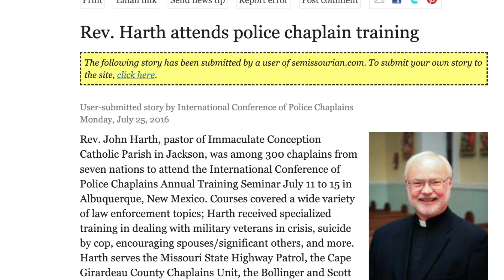Beyond Words: Chaplain John Harth's Unspoken Impact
Master Chaplain John Harth emphasizes that individuals, regardless of their spoken religion or spirituality, have a core spiritual aspect, making it important for chaplains to connect with that part when serving others.

Harth highlights the role of a chaplain as being a presence, quoting the advice, "Don't just say something, stand there."

He acknowledges the potential risk of saying something inappropriate in the heat of the moment and emphasizes the importance of speaking from the heart and showing genuine concern for people.

Harth draws a parallel between officers reacting from their training in traumatic situations and chaplains honing their skills, stressing the need to stay alert, be prepared, and continuously improve.

A Catholic priest and emergency services chaplain since 1987, Harth is a Life Member of the International Conference of Police Chaplains. He served the Missouri State Highway Patrol, Cape Girardeau and Scott County Sheriff's Departments, Jackson and Kelso Police Departments, Jackson Fire/Rescue and the Cape Girardeau County Emergency Management Agency.

Harth retired in 2020 after serving the Diocese of Springfield-Cape Girardeau for 33 years, most recently as pastor of Immaculate Conception Parish in Jackson, Missouri, and chaplain of Notre Dame Regional High School.